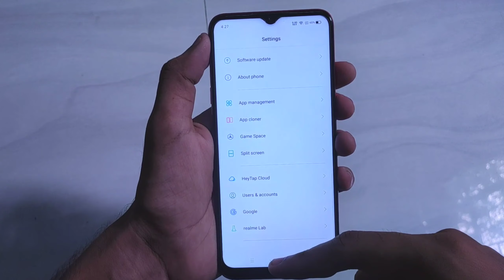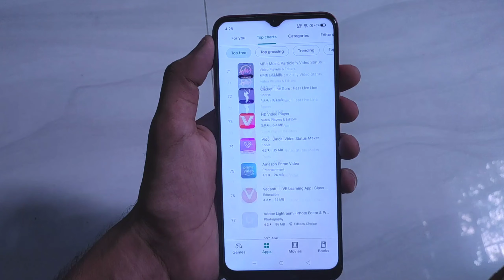Realme C3 After Update RMX2027_11_A.43 | Battery Problem!!, Lag Problem Fix? | New Features?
Hii friends

Realme C3 ko RMX2020_11_A.43 update karne k baad realme C3 k bug's fixed hue ke nahi jaise ki battery draining problem or lagging problem Or konse naye features aaye hai. Performance kaisa hai? sab kuch details mein bataya hai to video end tak watch karna...

Your Quires :-

realme c3 charging problem
realme c3 battery problem
realme c3 lag problem
realme c3 battery drain problem
realme c3 problems
how to fix lag in realme c3
realme c3 software update
realme c3 lag fix
realme c3 new update
realme c3 touch issue
realme c3 heating issue
realme c3 battery drain issue
realme c3 update
realme c3

realme c3 after update